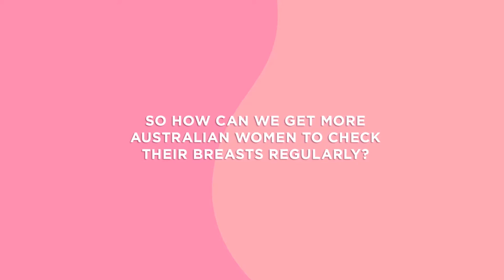Learn more about QV Self Check Breast Cream